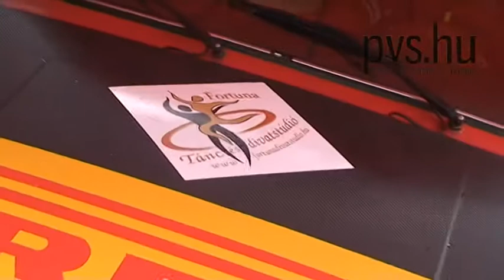Fodor László - Barcsák Péter - Lada 2107 - 9. Eger Rallye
9. Eger Rallye
Eger RTE
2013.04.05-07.